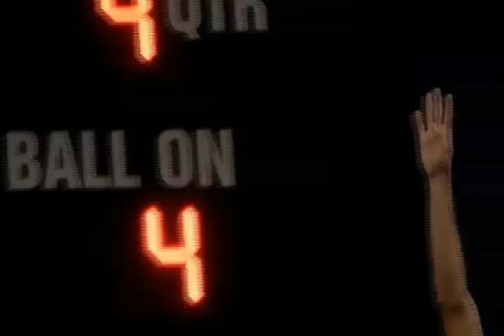FIU - 2010 Pizza Bowl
To hype up for FIU's first bowl game, here are some clips of the 2010 season (taken from videos posted by FIUPanther and FloridaInternational, set over a mix of Queen - We are the Champions and Shop Boyz - Party Like a Rockstar taken from a radio mix a few years back (Power 96 - Traffic Jam - DJ Zog).